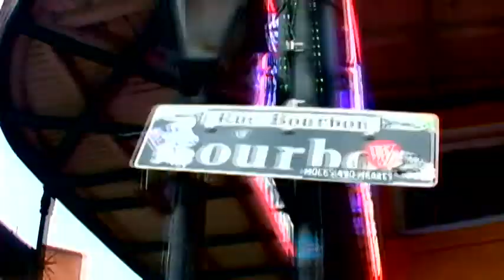Carbon14 Films Josiah Pepito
New Orleans wedding via steadicam and jib